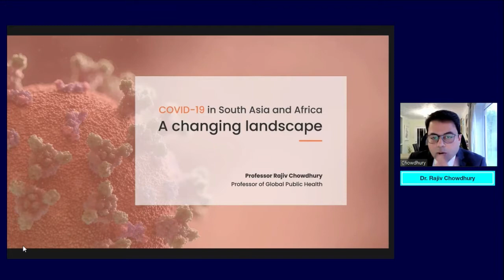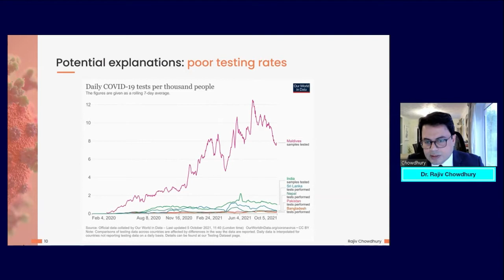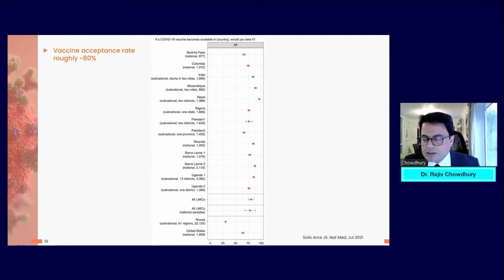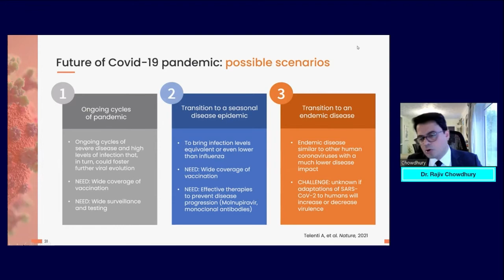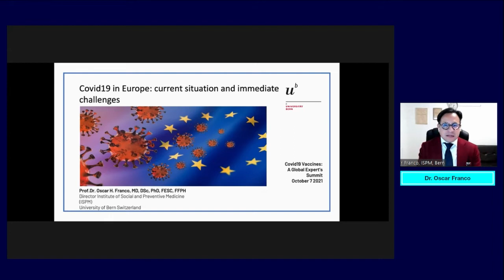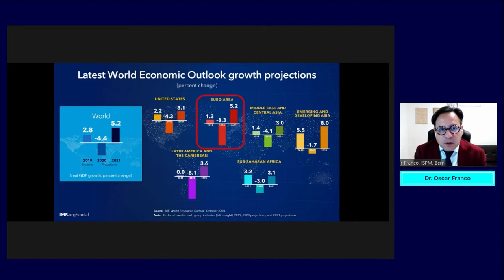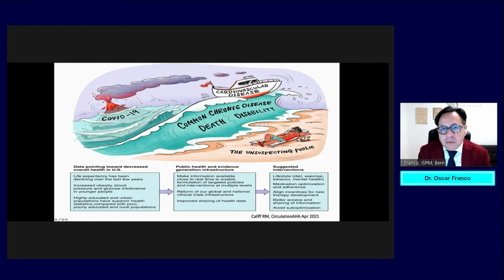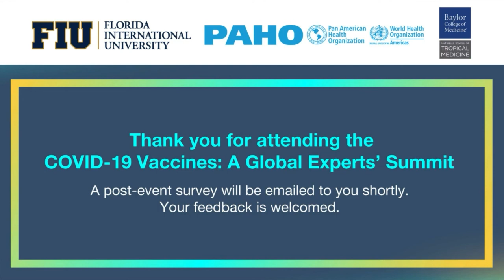COVID-19 Vaccines: A Global Experts' Summit (Part Three) - Session 2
The changing landscape of COVID-19 in Asia, Africa, and the Americas
The last in a series of three virtual events focusing on the most prevailing issues around COVID-19 and the challenges to preserve global health.

Held virtually October 7, 2021

Moderator:
Dr. Andria Rusk
Assistant Professor of Research, Global Health Consortium at Robert Stempel College of Public Health & Social Work,
United States

Current situation of COVID-19 in South Asia and Africa
Dr. Rajiv Chowdhury
Executive Director, South Asian Center for Non-Communicable Disease Research
Bangladesh

COVID-19 in Europe: Current situation and immediate challenges
Dr. Oscar Franco
Professor of Epidemiology and Public Health, Institute of Social and Preventive Medicine, University of Bern
Switzerland

Panel discussion

Closing remarks

Dr. María Elena Bottazzi
Associate Dean, National School of Tropical Medicine, Baylor College of Medicine
United States

Dr. Carlos Espinal
Director, Global Health Consortium at Robert Stempel College of Public Health & Social Work,
United States